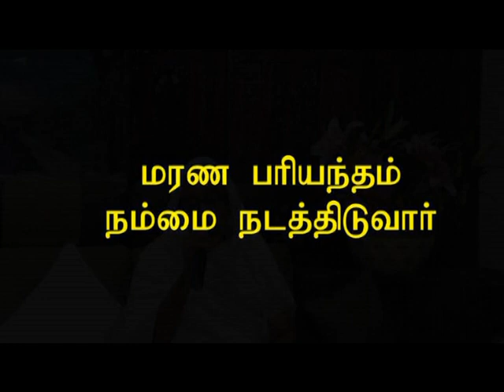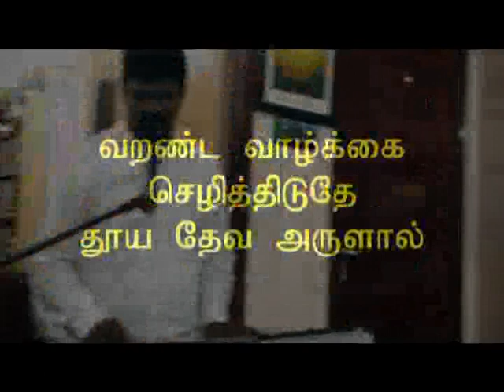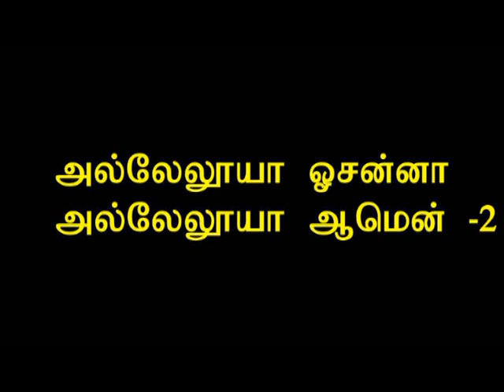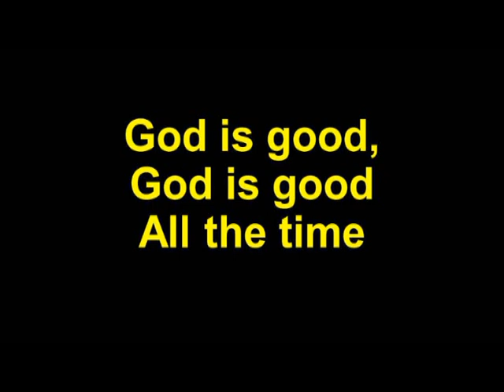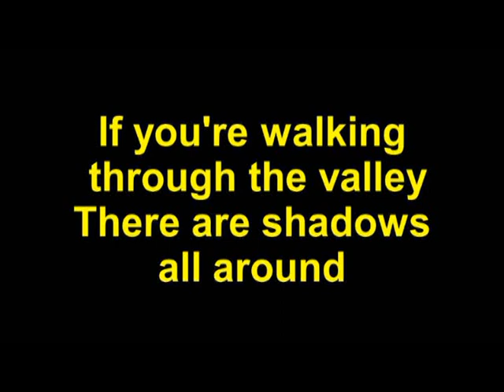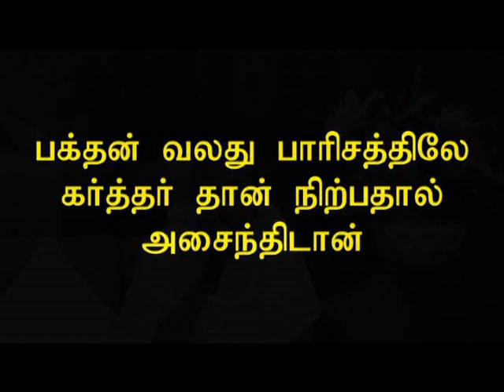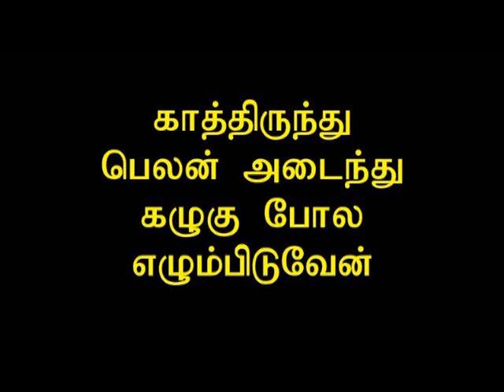Replay - 05 APRIL 2020 - Combined Service